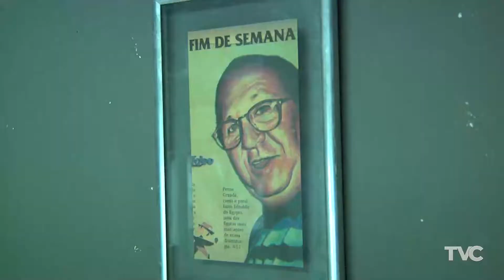Cidade Notícia - Dia Internacional do Teatro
O Dia do Teatro deve ser comemorado no Ednaldo do Egypto, que também faz aniversário no domingo (27). Fique por dentro da programação.